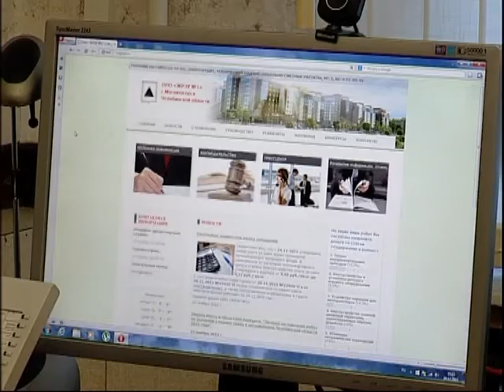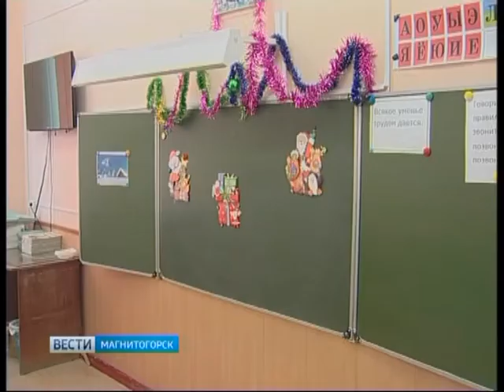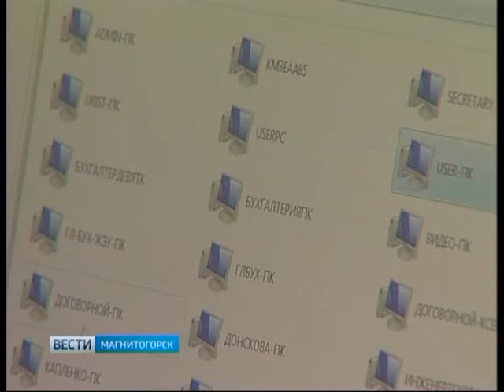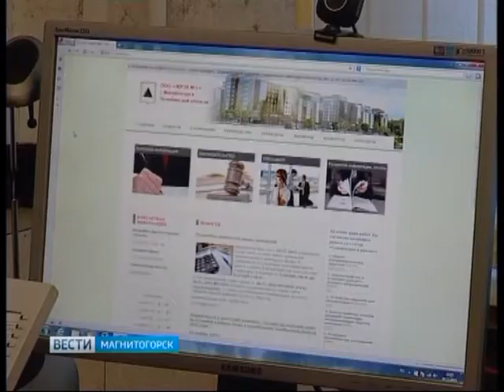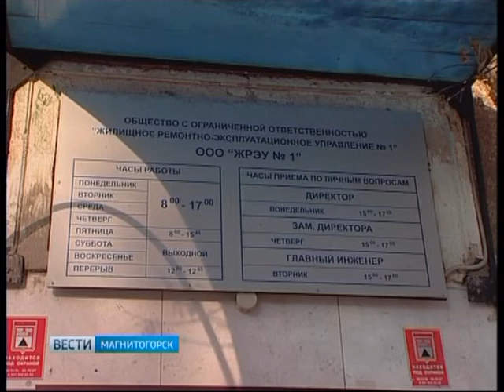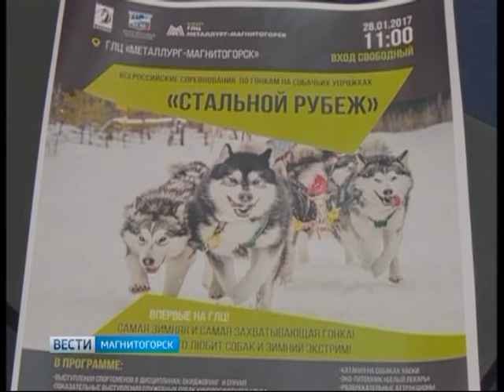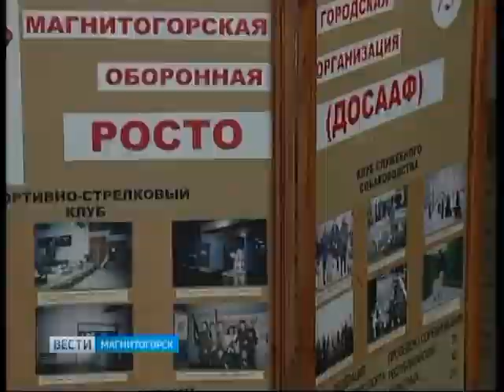"Вести Магнитогорск"_ П.Атеева (суббота) 21.01.2017г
"Вести Магнитогорск"_ Полина Атеева  (суббота)  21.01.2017 год.
(Архив МГТРК)